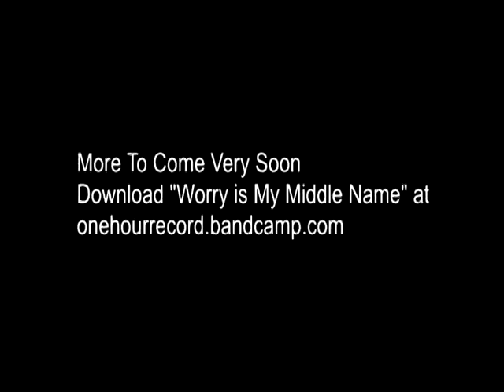One Hour Record: I: Kerrie Lynch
One Hour Record is a project that puts artists in a high quality studio enviroment, giving them the challenge to record one of their songs within an hour.

Episode 1: Kerrie Lynch

This video is a short montage of the session that Kerrie took part in, in just under 1 hour Kerrie managed to record several takes of acoustic versions of two of her tracks: "Worry is My Middle Name" and "Lost Right Now" You can download Worry is My Middle Name right now

All music and lyrics by Kerrie Lynch
Special thanks to Stuart Armit.
Mixed by Ally Brown